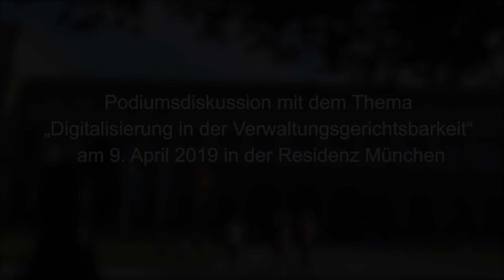Digitalisierung in der Verwaltungsgerichtsbarkeit - Bayern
Maschine statt Mensch? Wie weit geht die Digitalisierung und wo sind die Grenzen der Digitalisierung in der Rechtsprechung? Über diese und andere Folgen der Digitalisierung in der juristischen Arbeitswelt diskutierten am Dienstag, den 9. April 2019, hochrangige Experten im Max-Joseph-Saal der Residenz München.